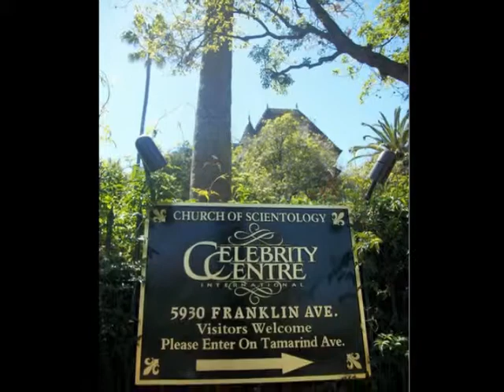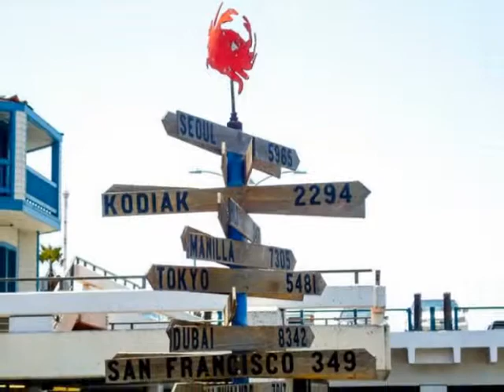Los Angeles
Otro video de las primeras dos semanas